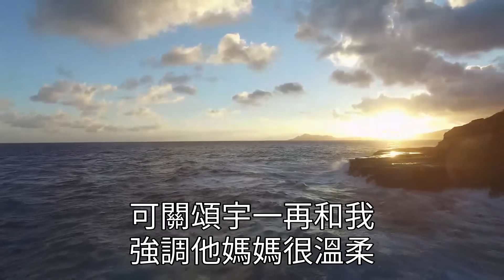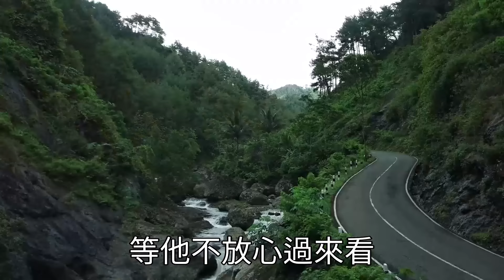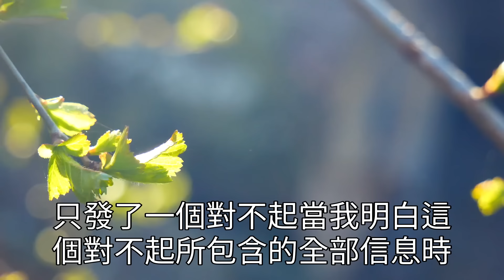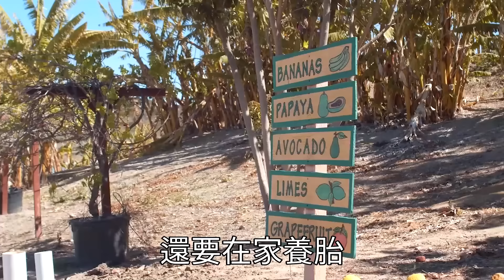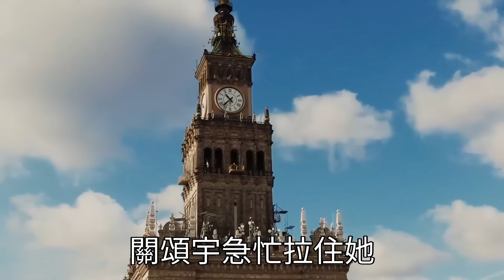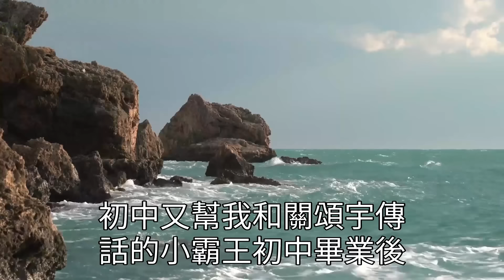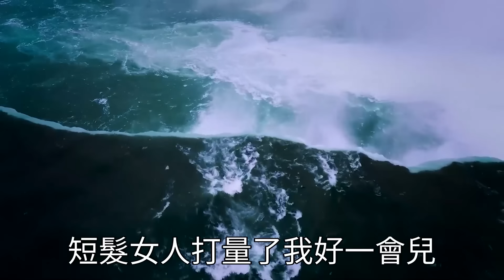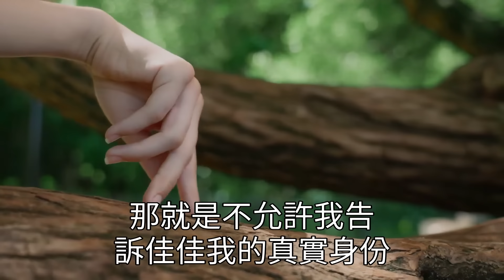前婆婆是年薪30萬的婦科專家，我痛經嚴重前夫帶我去掛她的號，一關上門前婆婆就像變了個人，羞辱我不自愛還塞給我一瓶消毒水，叫我和前夫親密時必須清洗下體，我冷笑扭開瓶蓋直接潑她臉上#翠花的秘密